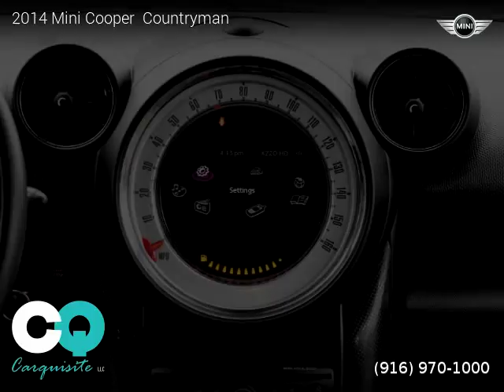2014 Mini Cooper Countryman - Carquisite LLC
Carquisite LLC
305 Riverside Avenue

2014 Mini Cooper  Countryman

Clean title, Extended Warranty Available, 78,220 miles, Automatic, True Blue Metallic exterior, Polar Beige interior, SUV, FWD: Front Wheel Drive, 4 doors, 4 cylinders, Gasoline, MPG City 28 and 35 in Hwy.